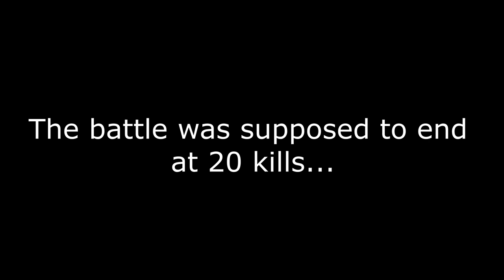TAIRA MEMBERS TAKE ON ELITE SATAKE FEMALES **GONE SEXUAL???***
I'll let this speak for itself